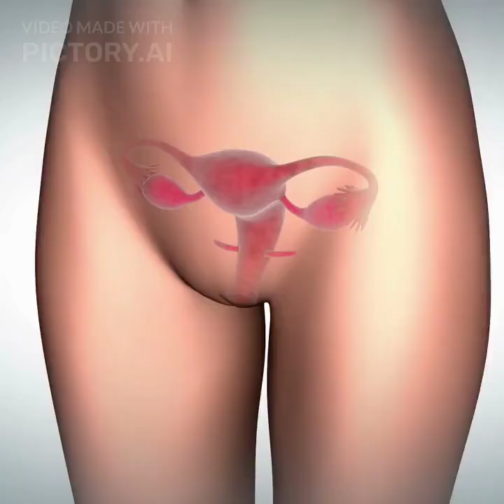Unveiling the Challenges: Understanding Why Cancer is So Difficult to Beat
"Unveiling the Challenges: Understanding Why Cancer is So Difficult to Beat" is an in-depth exploration into the complex nature of cancer and the myriad of challenges faced in developing effective treatments and ultimately finding a cure. This comprehensive analysis delves into the multifaceted aspects that contribute to the formidable nature of cancer and sheds light on the hurdles faced by scientists, researchers, and medical professionals in their quest to overcome this devastating disease.

The intricate biological mechanisms that underlie cancer development, progression, and metastasis. It delves into the intricate genetic mutations and alterations that occur within cells, leading to uncontrolled growth and the evasion of normal regulatory mechanisms. The complex interplay between various cell signaling pathways, DNA repair processes, and immune system responses is unraveled to emphasize the intricate nature of cancer biology.

Moreover, the article explores the heterogeneity of cancer, highlighting how tumors can vary greatly within individuals and across different types of cancer. This diversity poses a significant challenge for developing targeted therapies and personalized medicine approaches. The emergence of drug resistance mechanisms, which allow cancer cells to adapt and survive treatment, is also examined in detail.

The societal and economic aspects of cancer research and treatment are also discussed. The article touches upon the immense financial burden associated with cancer care, the disparities in access to quality healthcare, and the need for collaborative efforts among governments, researchers, and pharmaceutical companies to drive progress in cancer research.

Furthermore, it sheds light on the challenges inherent in conducting clinical trials, including patient recruitment, trial design, and the ethical considerations involved. It emphasizes the importance of comprehensive data collection and analysis to enhance our understanding of cancer and facilitate the development of novel therapeutic strategies.

Throughout the analysis, it emphasizes the need for a multidisciplinary approach to tackling cancer. Collaboration between researchers, clinicians, oncologists, geneticists, immunologists, and other experts is crucial for unraveling the complexities of cancer and developing innovative solutions. It also stresses the importance of early detection, prevention, and public awareness in reducing the global burden of cancer.

"Unveiling the Challenges: Understanding Why Cancer is So Difficult to Beat" serves as a comprehensive resource that provides a deeper understanding of the obstacles faced in the fight against cancer. By highlighting the intricate nature of cancer biology, the hurdles in treatment development, and the systemic factors involved, the article aims to inspire continued research, innovation, and collaboration in the ongoing battle against this devastating disease.